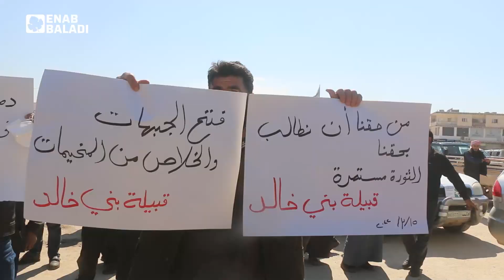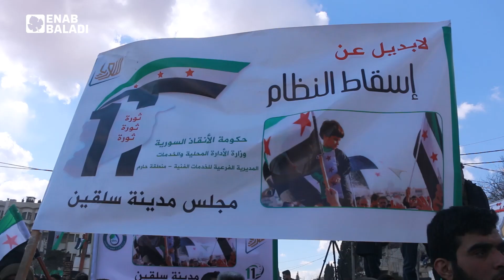ساحات إدلب تشتعل في ذكرى 11 للثورة السورية